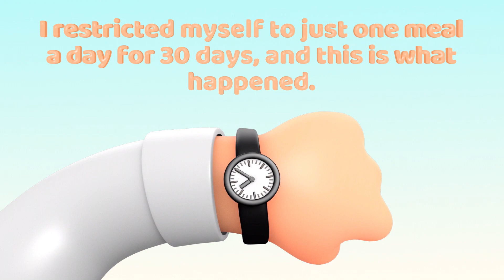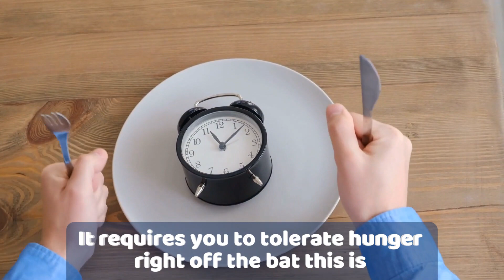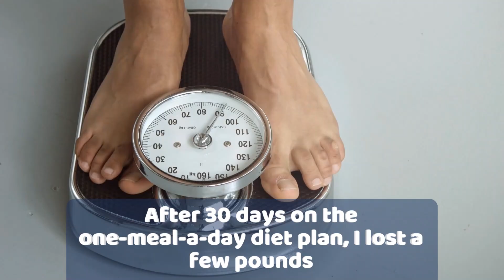Ate One Meal a Day For 30 Days And Here's What Happened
Have you ever heard of the one meal per day diet? Yes, no?
Whichever the case may be, I'll advise you to wait patiently as I go over pretty much all you need to know.

The one-meal-a-day diet is, first of all, exactly what it sounds like: a diet that only allows you to eat one meal every day.

In essence, you can eat as much as you want, but you are only allowed one meal each day. The diet plan is primarily designed to contradict your current beliefs about eating habits and nutrition. And other medical professionals think it might be the secret to long-term weight loss.

Guess what, though? I made the decision to undertake the diet plan for 30 days, and I thought it would be helpful to share the advantages and downsides with you in a video.

FitUnlock on YouTube! I offer you some of my health and fitness advice. Visit our content now! Weekly introduction of new fitness themes. Looking to learn more about fitness and health-related topics? Comment with your question! Learn everything you need to know about working out at the gym. Learn about endurance, power, strength, and hypertrophy!